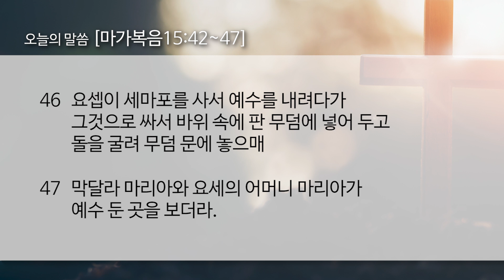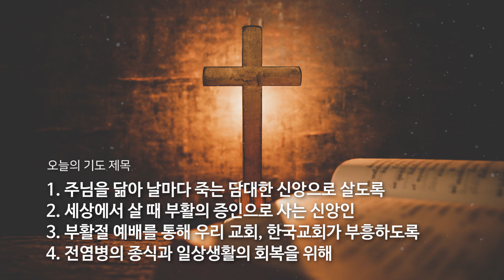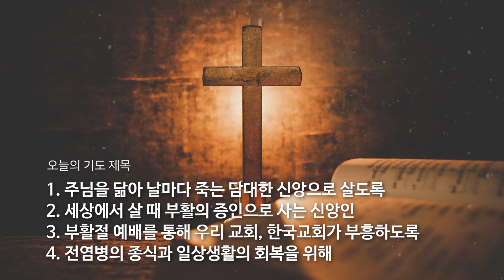[청북교회 새벽예배 4월 11일(토)] | 2020 사순절의 깊은 묵상 | 매일 새벽 6시 업데이트됩니다.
청북교회 사순절 새벽예배 영상입니다.